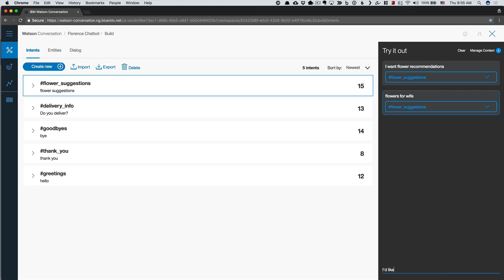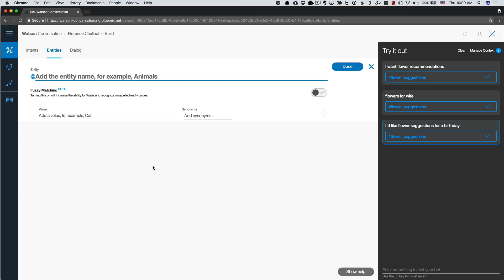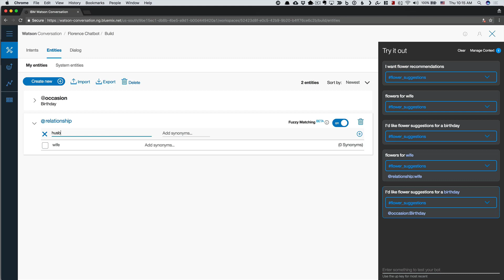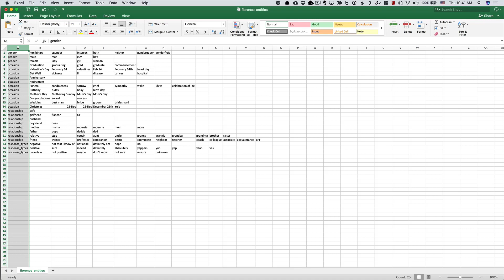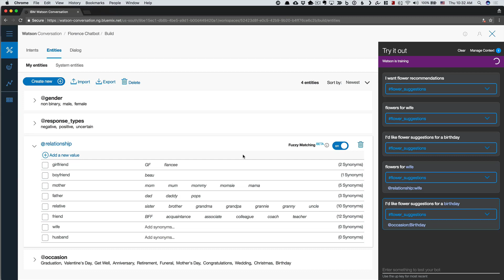CB0103EN - Defining Entities - Part 1 5:39